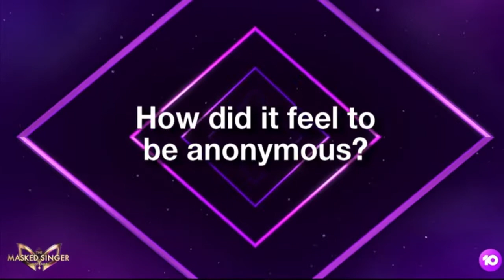The Masked Singer Parrot: The Clues, Performance & Reveal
On The First Season Of The Masked Singer In Australia The Second Person Revealed Was Parrot